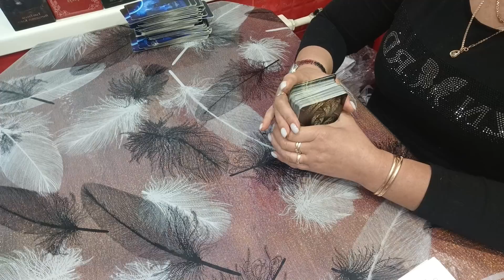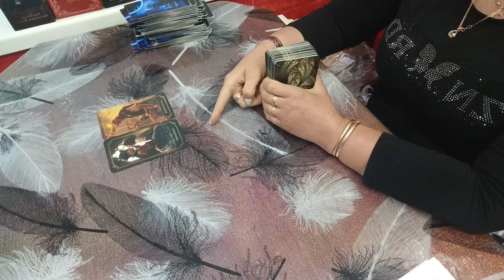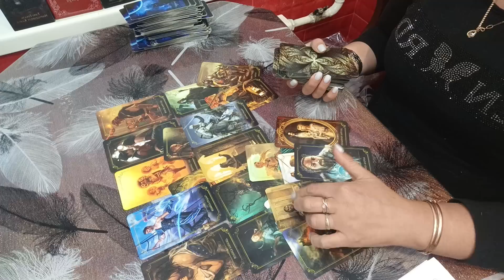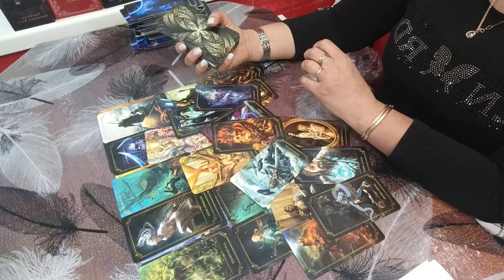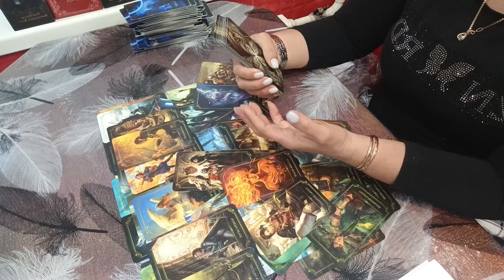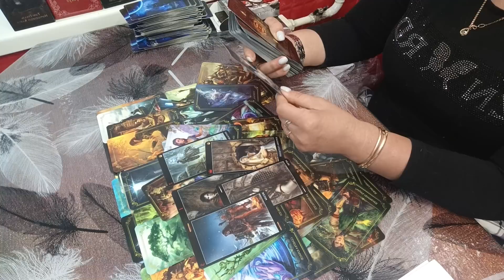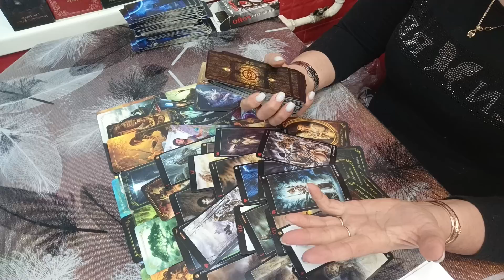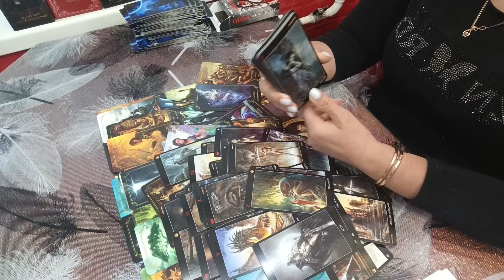КАКИЕ ИСПЫТАНИЯ ПРИГОТОВИЛА ВАМ СУДЬБА.